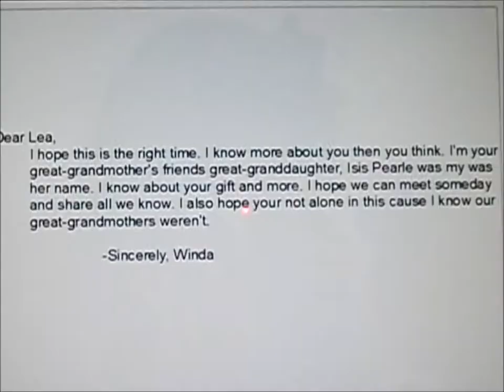Deep Blue Mermaids epi. 3 sea. 1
The girls have a normal day which turns to a hectic and confusing one. They have not yet mastered their power but the moon has!! AND DON'T LEAVE PENGUIN'S ALONE WHEN YOUR ASLEEP!!!